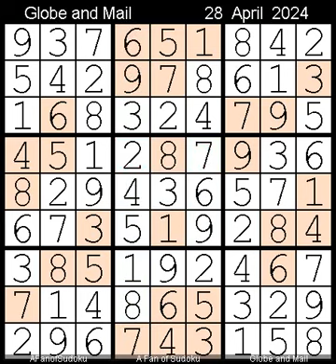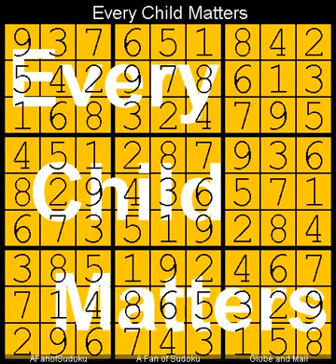How to Solve Globe and Mail Sudoku Five Star 28 April, 2024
Description

- Cheers

سودوكو
ซูโดกุ
数独
스도쿠
судоку
सुडोकू
സുഡോകു
סודאָקו
ਸੁਡੋਕੁ
சுடோகு